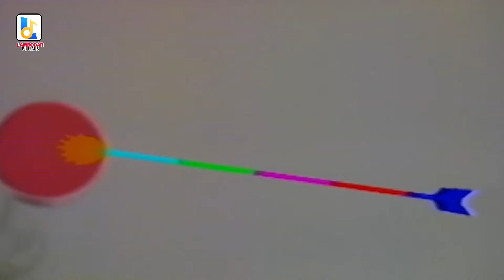Video - राम_भजन | Aditya Ayodhyavasi | हर हिन्दू राम का दीवाना है | Bhojpuri Ram Bhajan 2024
► Album :- Har Hindu Ram Ka Deewana Hai
► Song :- हर हिन्दू राम का दीवाना है
► Singer :- Aditya Ayodhyavasi
► Lyrics :-  Krishan Vasant
► Recording :- Shree Ganesh Studio
► Director :- Vinay
► Label / Company :- Lambodar Films